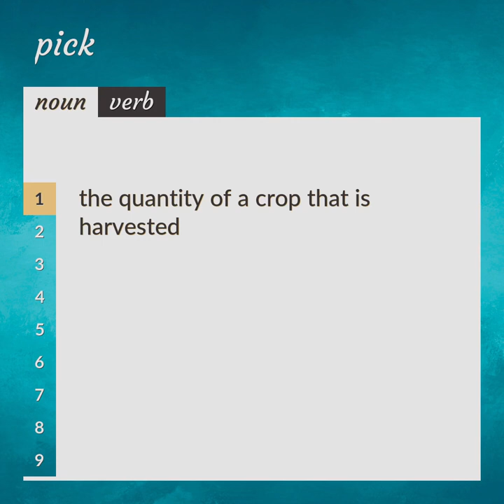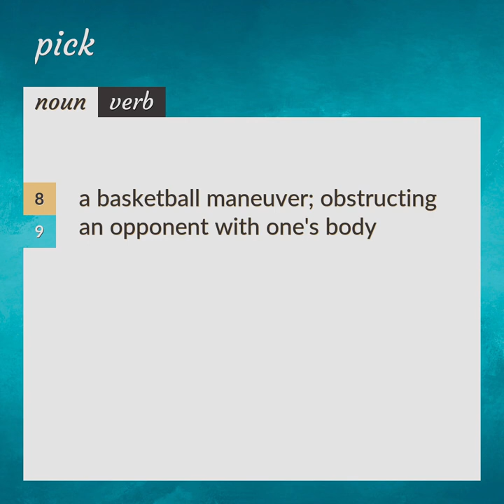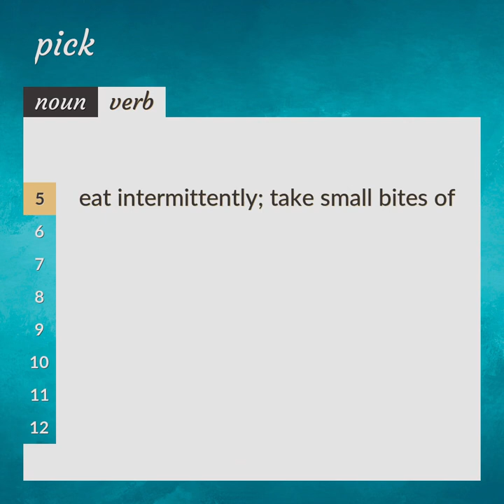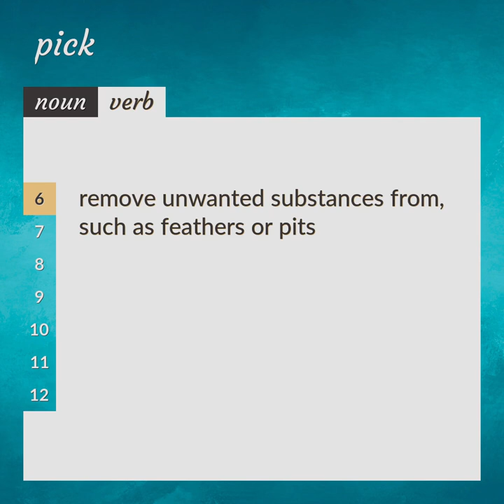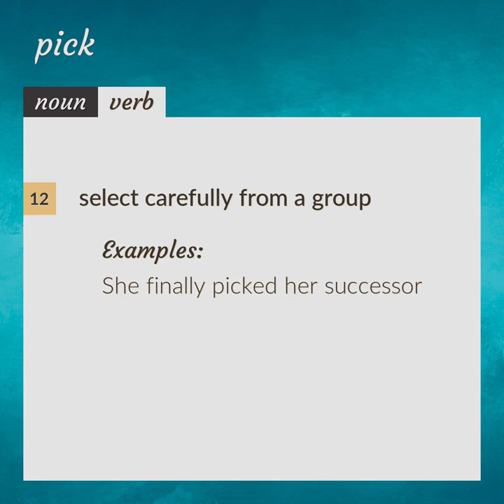Picks | meaning of Picks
What is PICKS meaning?